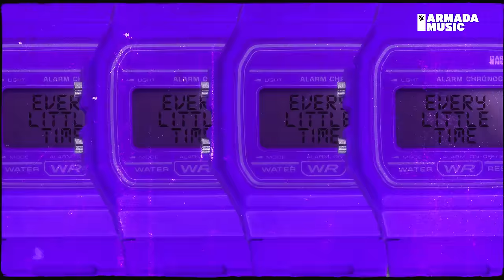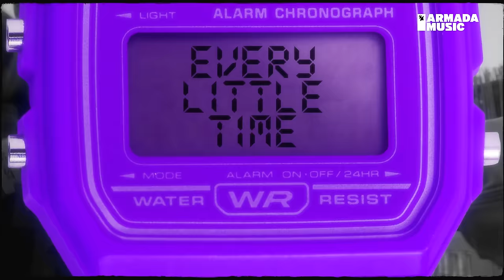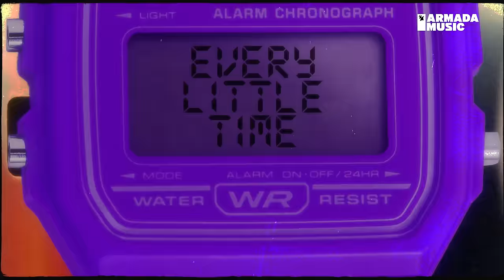Matt Guy - Every Little Time (Official Visualizer)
Discover 'Matt Guy - Every Little Time' on your favorite streaming platform

Nottingham-born DJ/producer Matt Guy returns to Armada Music with a massive dancefloor weapon set to dominate club and festival sets alike. Combining his signature chord riffs and an iconic 90s vocal, ‘Every Little Time’ has the euphoric profile to honorably follow on from 2022 anthem ‘Set My Mind Free’.